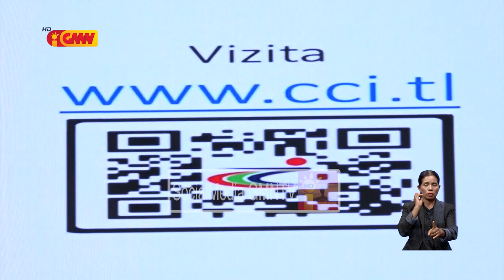Enumerador CCI-TL Hahú tun ba Terenu hodi halo Levantamentu Dadus Emprezariál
Enumerador Câmara Comércio Indústria de Timor Leste hahú tun ba Terenu hodi halo Levantamentu Dadus Emprezariál